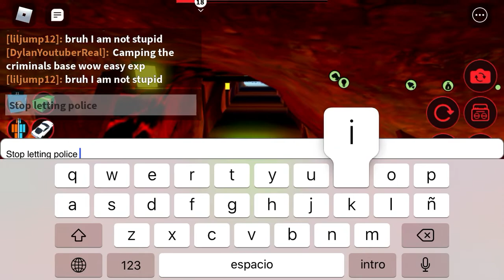Don’t be that type of person at jew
Letting in cops is wack but add my user 47cxrlxs 😄